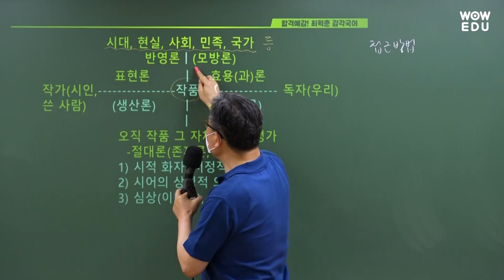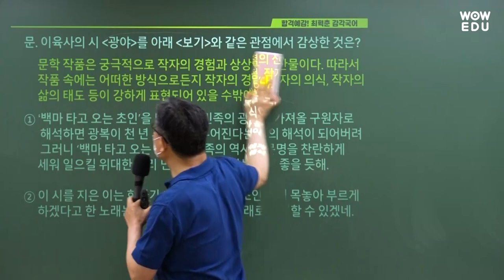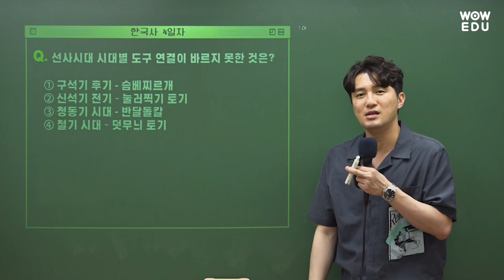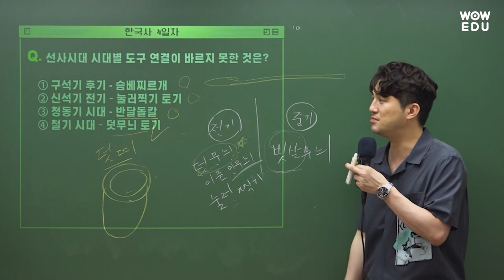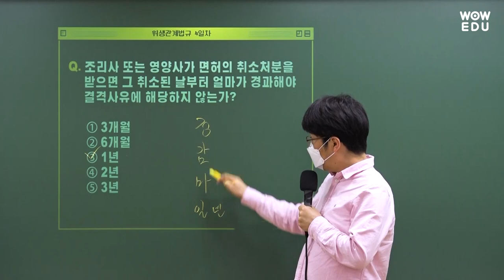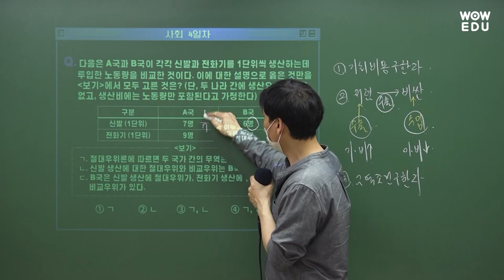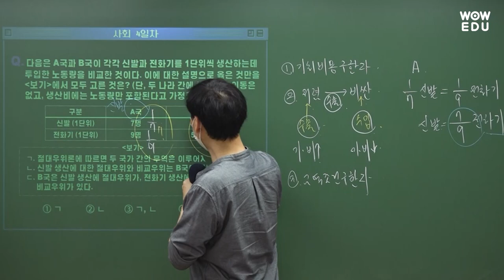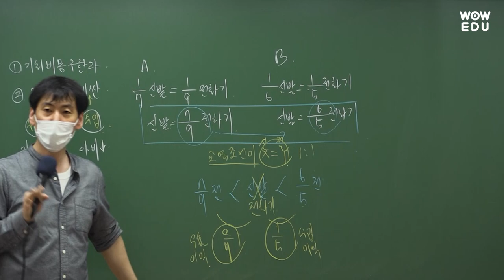9급조리직공무원 시험 대비 짬짬이스터디 4일차